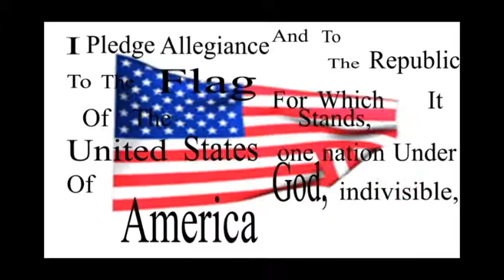VV 14 14